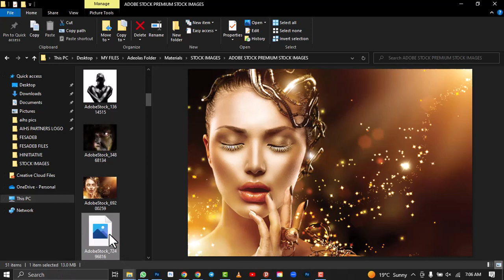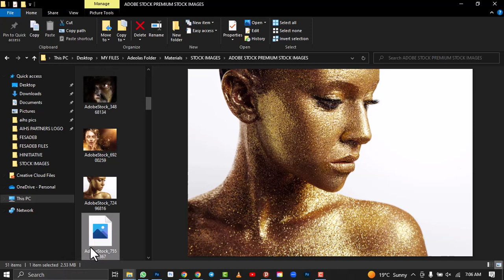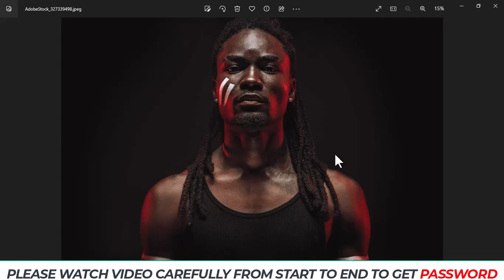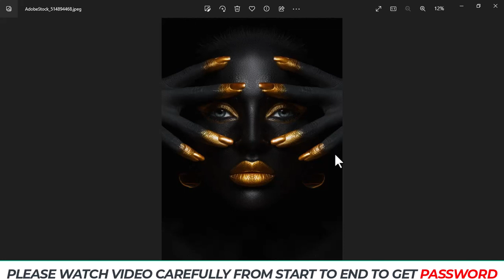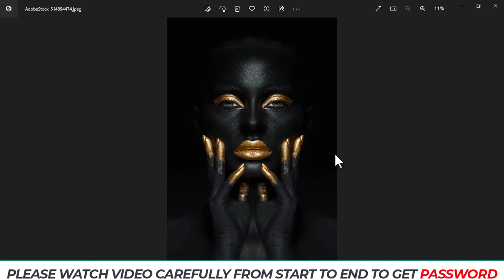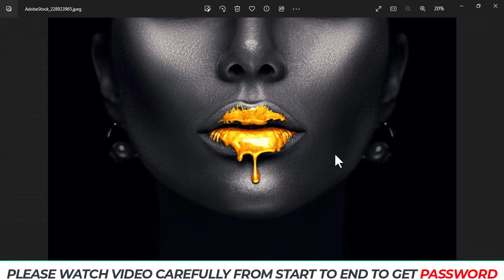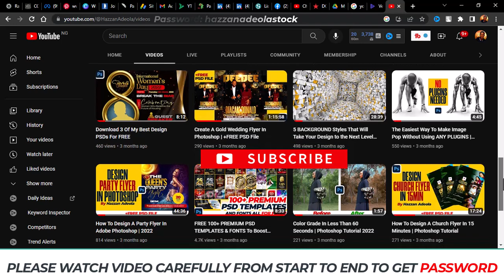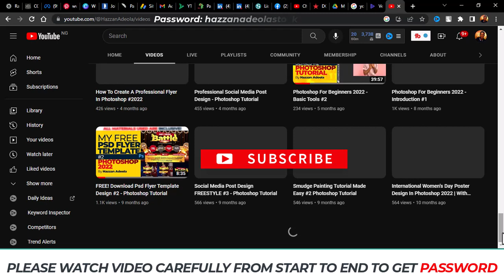Download Premium Stock Images For Free 2023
Download Premium Stock Images Pack For Free. Download Link Available below.

🟥DOWNLOAD STOCK IMAGE PACK HERE: (WATCH VIDEO FROM START TO END TO GET PASSWORD FOR THE FILE)

✅FREE! Download Psd Flyer Template Design #2 - Photoshop Tutorial

free psd files download for photoshop hassan adeola hazzan adeola lizzie pierce lizzie peirce sheri sk church flyer flyer design free psd template download free psd Download Black & Gold Premium Model Stock Images Pack 2023 adobe stock